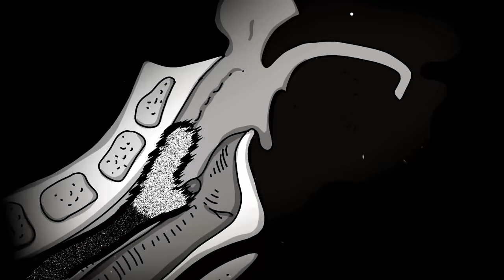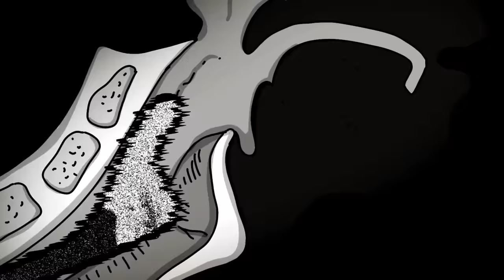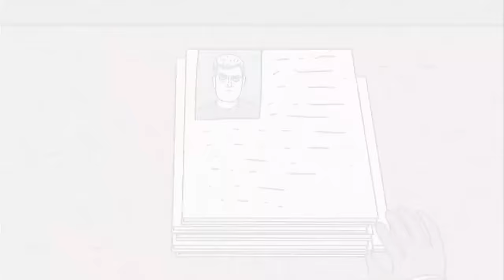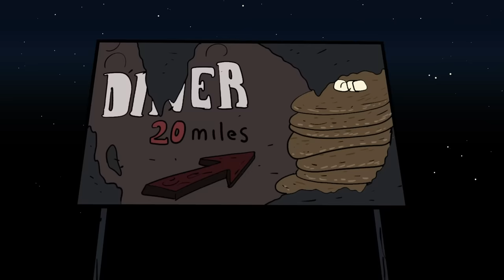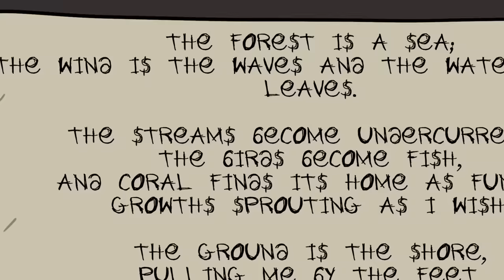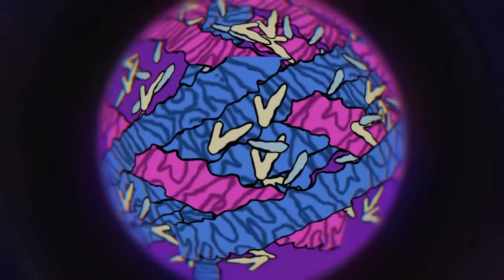SCP-4341 Unimal Life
00:00 SCP-4341 Unimal Life
19:48 Is Nature Now Getting its Revenge? - SCP-5411 - Alaaniwe
38:20 SCP-3092 - Gorilla Warfare
55:33 SCP-4434 - Anglerfish
01:11:48 SCP-1104 Nose Crab
01:30:19 You Are What You Eat (SCP-2057)
01:49:12 SCP-3325 Live Entertainment
02:04:52 SCP-962 Tower of Babble
02:22:22 SCP-1013 Cockatrice
02:39:01 Great White Shark Wave SCP-054-FR Blue Fear
02:49:44 SCP-2846 The Squid and the Sailor
03:01:17 SCP-3700 Tides of War
03:08:33 SCP-1550 Dr. Wondertainment's Custom Pets

written by NatVoltaic, is released under Creative Commons Sharealike 3.0.